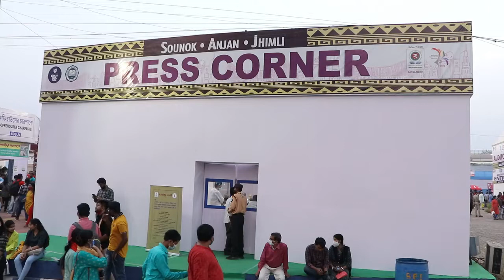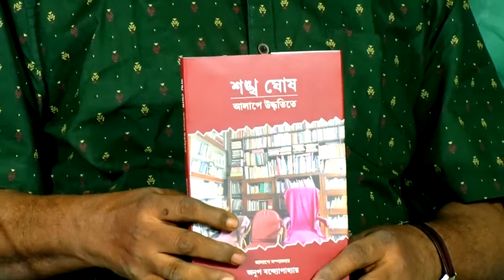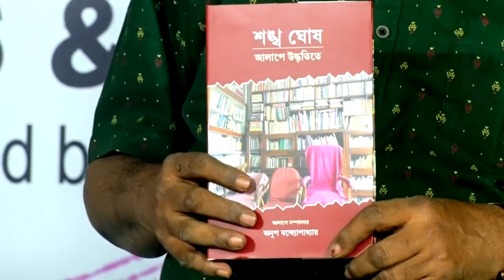Video Aakhar Kolkata with Ujjwal Chattopadhyay Book Fair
आखर एक आत्मीय संवाद का मंच है। यह राजस्थानी भाषा को प्रोत्साहन देने के लिए प्रभा खेतान फाउंडेशन की पहल पर ग्रासरूट मीडिया फाउंडेशन द्वारा फरवरी 2016 में प्रारंभ किया गया।
इस कार्यक्रम में राजस्थानी भाषा लेखक के साथ उनके व्यक्तित्व और कृतित्व पर चर्चा की जाती है।